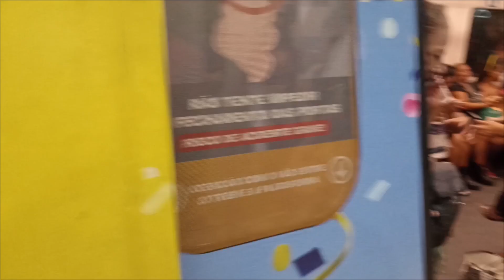metrô rio estação Maria da graça 13/02/24